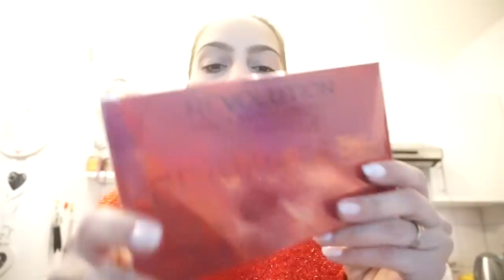WANN WILL ICH WIEDER ARBEITEN GEHEN ?! | FAMILIE SAID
* BEARBEITUNGSPROGRAMM : IMOVIE

Packstation :

Emel Said
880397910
Packstation 129
51103 Köln